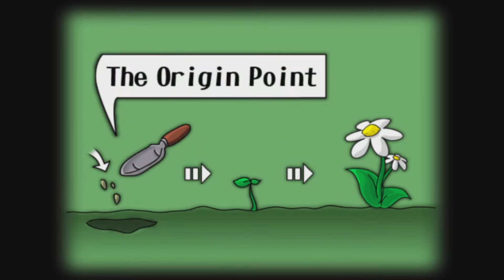When past meets future. [Dark Chronicle (Episode 4)]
You've heard the tale of Dark Cloud, now let me tell you the sequel to this tale. Join me as I tell you the story of two youths, Maximilian and Monica, as they Journey to save the world from Griffin, who aims to destroy the future, by erasing the past.
Dark Chronicle is JRPG developed by Level-5. I will be giving a full 100% lets play of the game plus commentary.